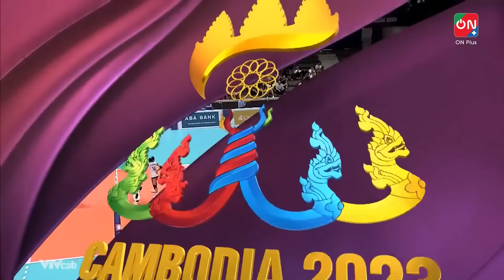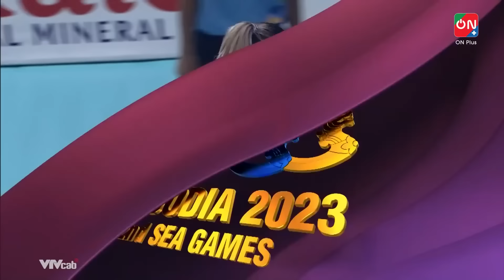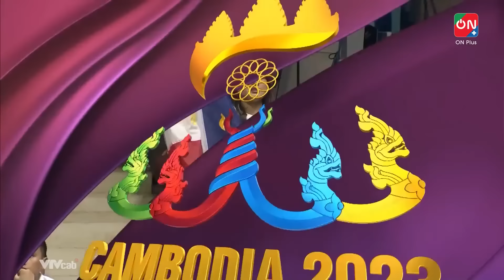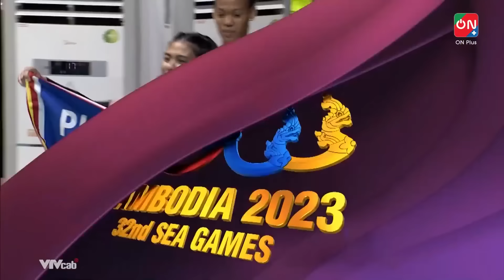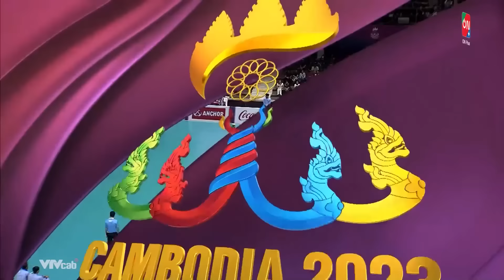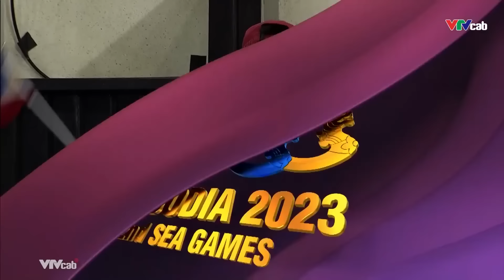🔴 Trực Tiếp | Thái Lan - Philippines | ไทย vs ฟิลิปปินส์ | Đẳng Cấp Chênh Lệch